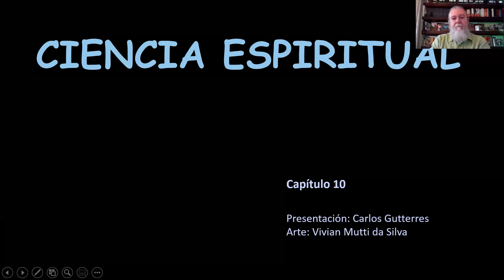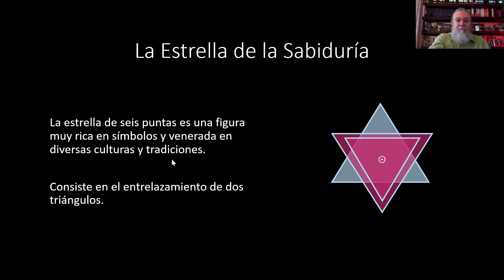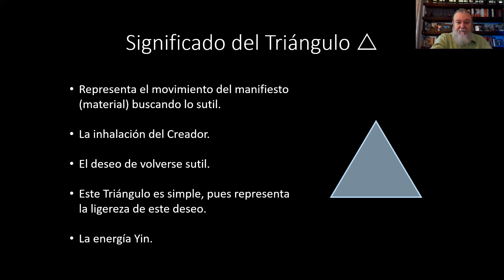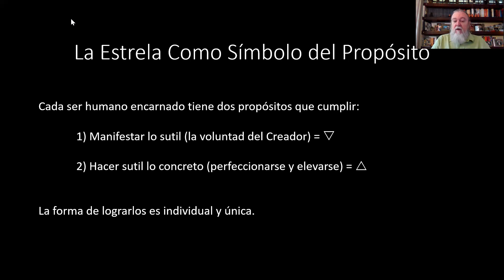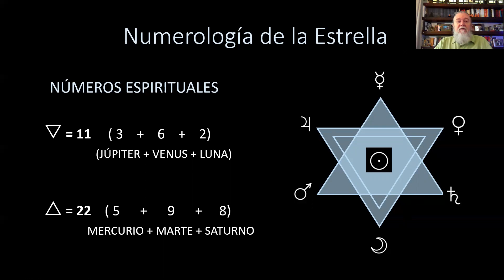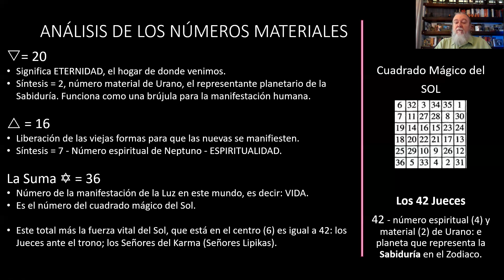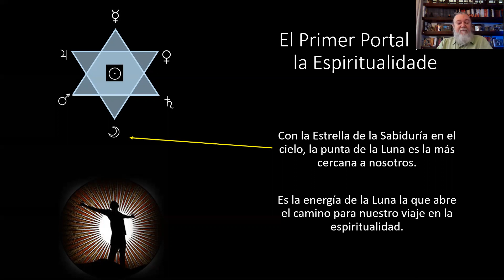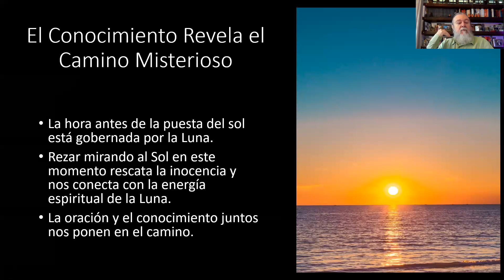Ciencia Espiritual - Capítulo 10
El Lenguaje de los Símbolos